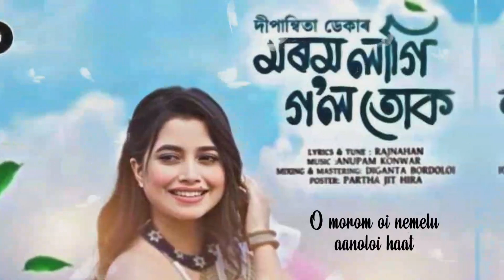Morom Lagi Gol Tuk || Dipanwita Deka Official Song 2023 // Lyrics Video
Morom lagi Gol Tuk // Dipanwita deka Assamese New song // Lyrics Video By ‎@yt-hd-Screen

Morom Lagi Gol Tuk Lyrics
O Katung bora dhanore thuk
Dhore jakoi marute juk
Sokut soku pori moina
Morom lagi gol tuk

Lage nakhale jano bhuk
Mare morome khundiyai muk
Nalage muk anok moina lage lagiboi tuk

O dikhowr kopi dolong
Tuloi thoka morom
Bukut aahi xajili esuta solong

O morom oi barire sokute
O moorm oi hale lai babori
O morom oi takei tuli randhilu haak

O morom oi monore
O morom oi ture protishobi
O morom oi nemelu aanoloi haat

O koloi jaung ki korung oi
Kote humai morung oi
Kinu khai pahoru
Kinu khai pahoru tuk

Jo-joomi sam tuk dehajaan
Khiriki khuli dhubang-bang
Tur moromot moi mori jam
Paone taare umaan

Khiriki khuli dhubang-bang
Paone taare umaan